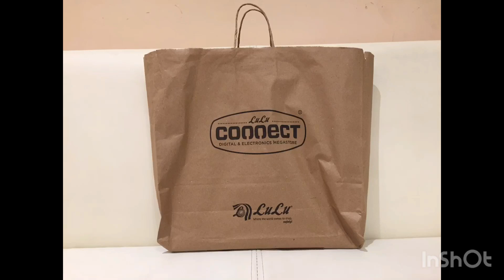Let’s Party 🥳 | Party Vlog 🎉 | Birthday Party | Chackolas Pavilion Event Centre